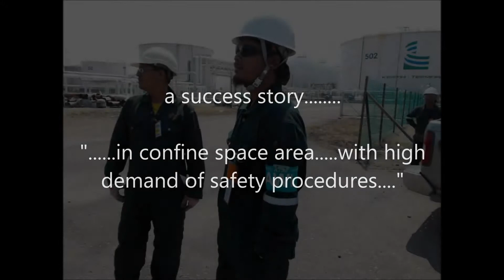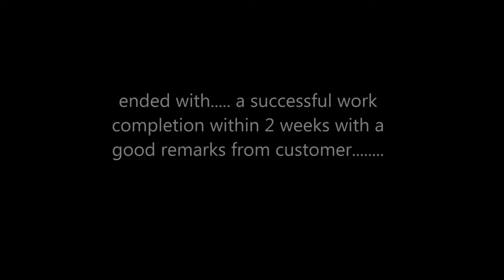TERAS INTEGRASI Kertih Terminal New Installation